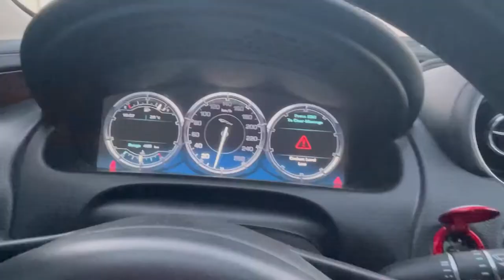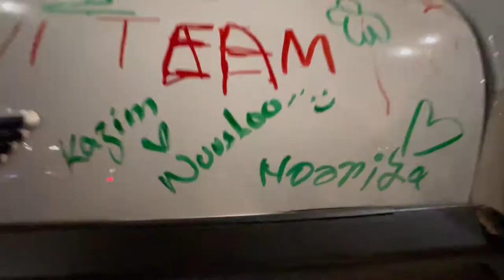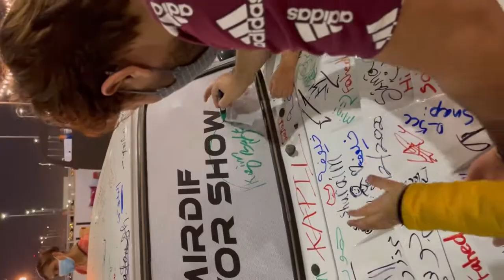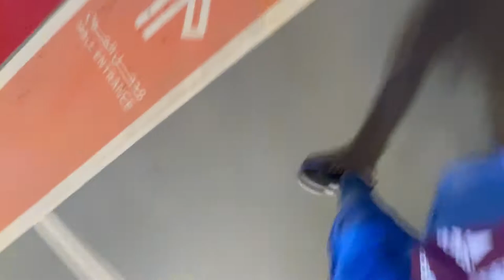MIRDIF MOTOR SHOW FEB 4-5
Supercars, classic cars and custom cars that are sure to impress you.